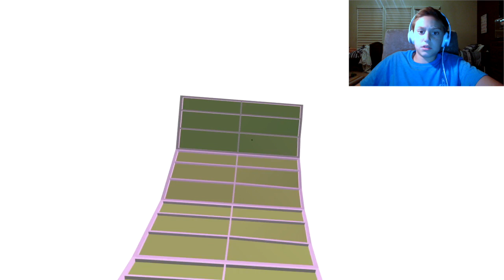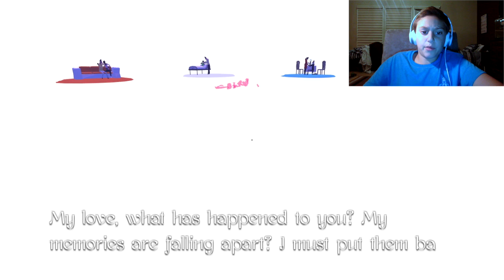I became a Billionaire in one day!!! (The Way of Life)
This is an amazing game her is the link to the game on steam.